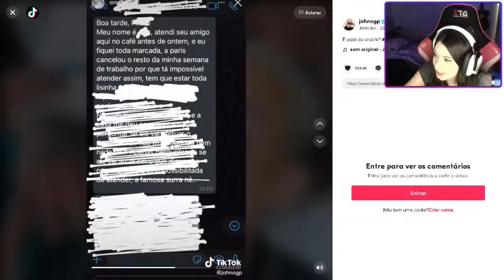"B4TEU COM O P4U NA B*ND4 DELA"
Clip tirado da Live da YAYAH na twitch.com